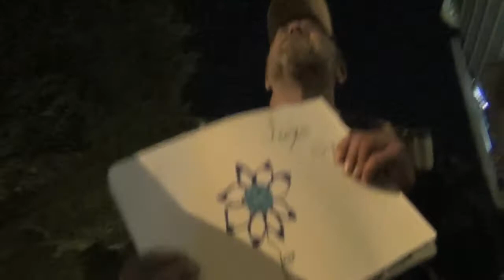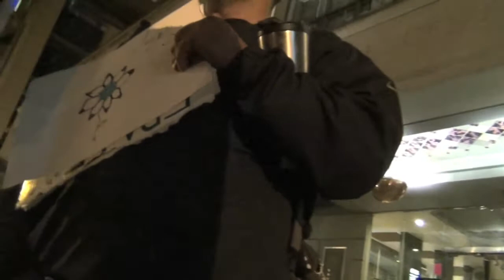"More Sweeps, More Broken Windows" Says Man At Trayvon Rally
As the rally for Trayvon Martin in Portland winds down, a man at the rally says that if the police are going to do more sweeps, they need to be prepared for more broken windows.